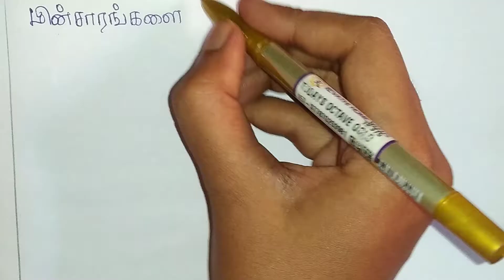மின்சார சேமிப்பு பற்றிய விழிப்புணர்வு கட்டுரை தமிழில் | Minsaram Semippu about essay in Tamil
மின்சார சேமிப்பு பற்றிய விழிப்புணர்வு கட்டுரை தமிழில்
Minsaram Semippu about essay in Tamil